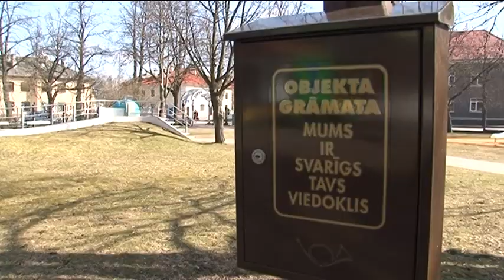Bērnu pilsētiņas tiek sakoptas pēc ziemas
P/i "Komunālā pārvalde" pēc garās ziemas sagatavo vasaras sezonai un sakopj pilsētas bērnu pilsētiņas un rotaļu laukumus, atjauno segumus, labo bojājumus, pieved smiltis utt.